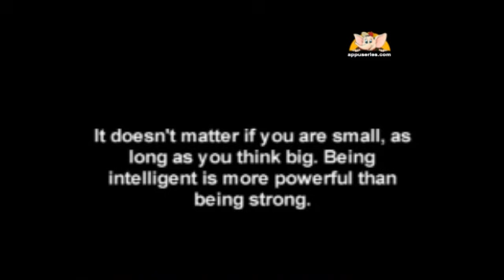Panchatantra Tales - The Dumb Lion